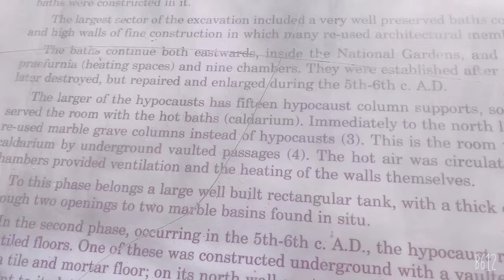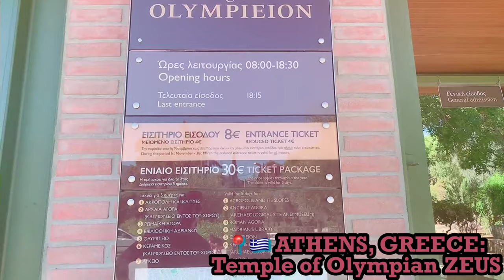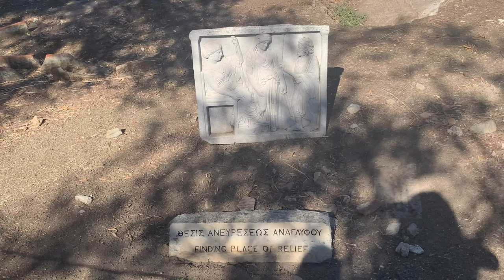🇬🇷GREECE! ATHENS featuring the Temple of OLYMPIAN ZEUS! ⚡️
Though only a few columns remain of the Temple of Olympia Zeus it does not take much imagination to realize that this was one monster of a building.

The Temple of Olympian Zeus, also known as the Olympieion or Columns of the Olympian Zeus, is a former colossal temple at the center of the Greek capital Athens. It was dedicated to "Olympian" Zeus, a name originating from his position as head of the Olympian gods ~wiki

The building of the Temple of Olympian Zeus actually began in the 6th Century by Peisistratos but work was stopped either because of a lack of money or because Pisistratus's son, Hippias, was overthrown in 510 BC. The temple was not finished until the Emperor Hadrian completed in 131 AD, seven hundred years later. There were other attempts to continue the building. The Classical Greeks (487-379)left it unfinished because they believed it was too big and symbolized the arrogance of people who believed they were equal to the Gods. During the Third Century when the Macedonians ruled Athens work was begun again by Antiochus the IV of Syria who wanted to build the world's largest temple and hired the Roman architect Cossotius to complete the job, but this ended when Antiochus died. In 86 BC, during Roman rule the general Sulla took two columns from the unfinished temple to Rome for the Temple of Jupiter on the Capitoline Hill which influenced the development of the Corinthian style in Rome.

Originally there were 104 Corinthian columns of which only 15 remain standing. One of the columns actually blew down in a storm in 1852. Hadrian had erected a giant gold and ivory status of Zeus inside the temple with an equally large one of himself next to it. Nothing remains of these statues. It is not known when the temple of Zeus was destroyed but it probably came down in an earthquake during the mediaeval period. Like other ancient buildings much of it was taken away for building materials. In the early 1800s a stylite (a group of ascetics who spent long periods sitting or standing on top of pillars or columns. The word comes from the Greek stylos for column.) built his dwelling on top of one of the columns of the temple and it can be seen in early paintings and drawings.

Nearby is the Arch of Hadrian which was erected in 132 AD as a gate between the ancient city and the Roman city of Athens.~athensguide.com